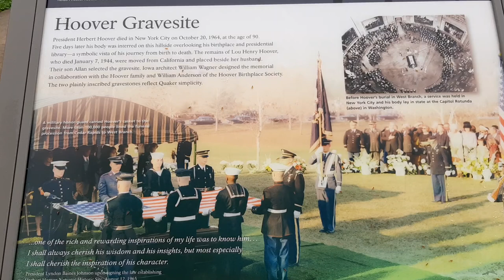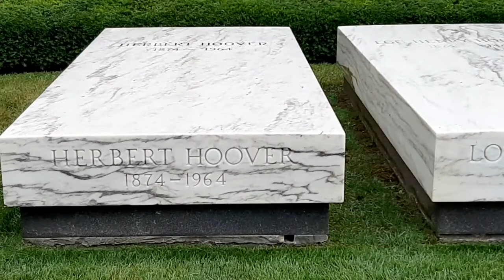Herbert Hoover Grave Site